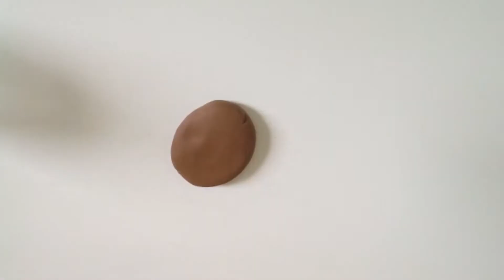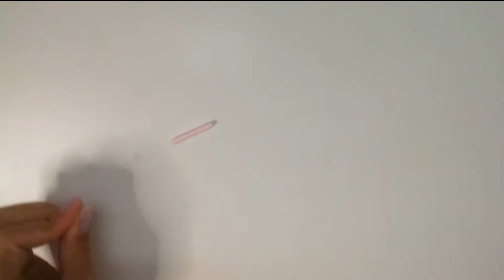como decorar pote de vidro para páscoa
A páscoa está chegando, quer aprender a decorar tampas de potes de vidros para páscoa? Bora lá!

Sua opinião e sugestão, é sempre muito importante!

Quer saber o que vai ter aqui no canal ANTES de todo mundo?!

100% online e 100% gratuito

Rosana Alemites